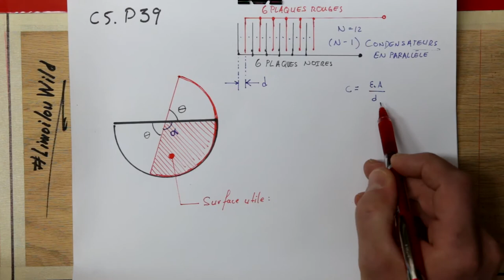Chapitre 5 - P39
Problème 39 du chapitre 5